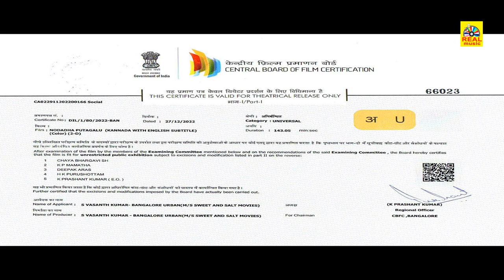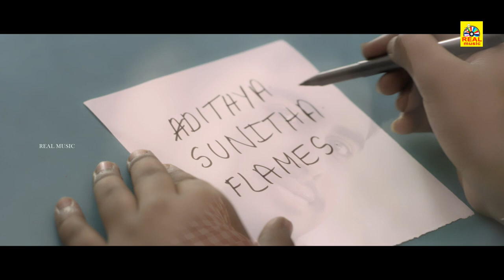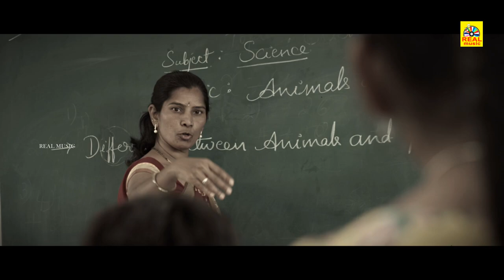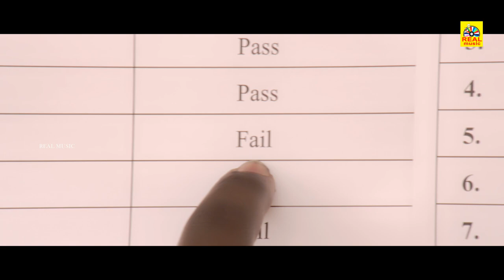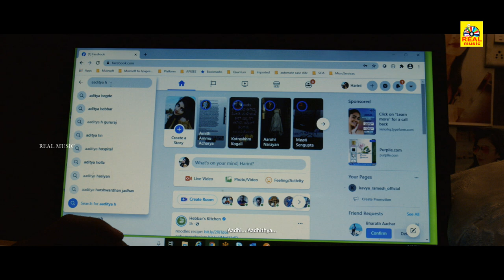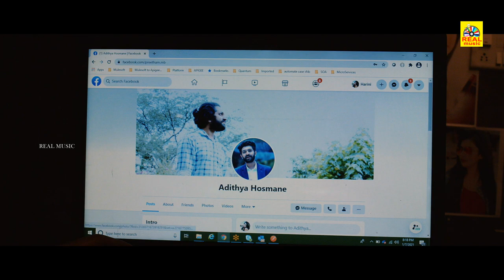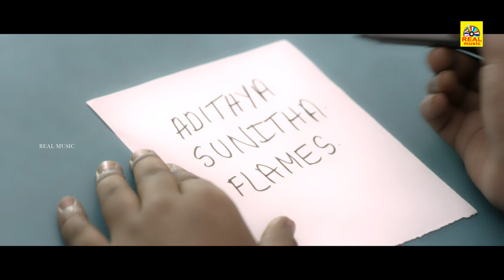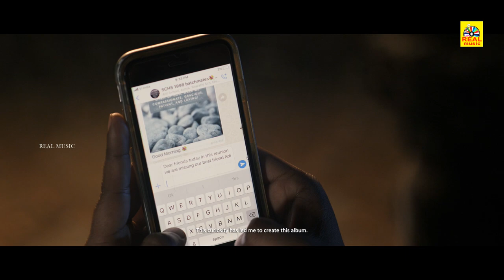Nodadha Putagalu Kannada Full Movie Preetham Makkihaali,Kavya Ramesh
Nodadha Putagalu is a 2023 Indian Kannada-language comedy, fantasy film produced and directed by Vasanth Kumar S, starring Preetham Makkhihaali, Kavya Ramesh, Ashok Rao, Sowbhagya B, and Nihar P Gowda with an ensemble supporting cast.[2]

Directed by Vasanth Kumar S
Written by Vasanth Kumar S
Produced by Vasanth Kumar S
Starring Preetham Makkhihaali
Kavya Ramesh
Vilas Kulkarni
Ashok Rao
Shanti Gowda
Sowbhagya B
Nihar P Gowda
Praanvi Gowda
Cinematography Kumar M
Edited by L Raghunatha
Release date
21 April 2023
[1]
Country India
Language Kannada